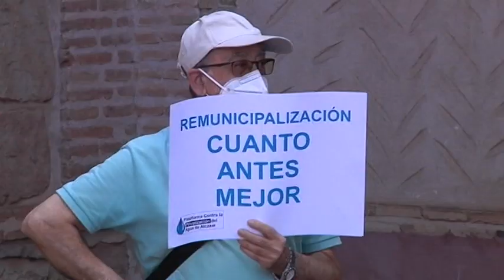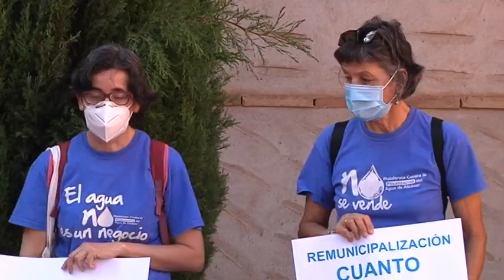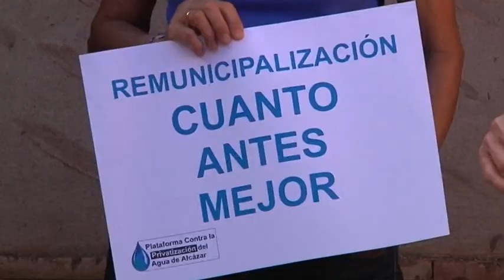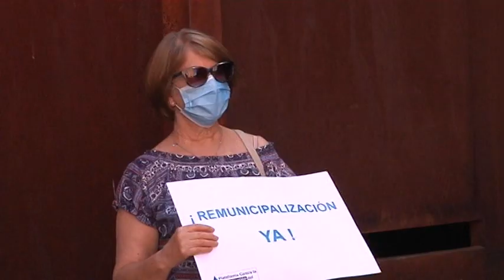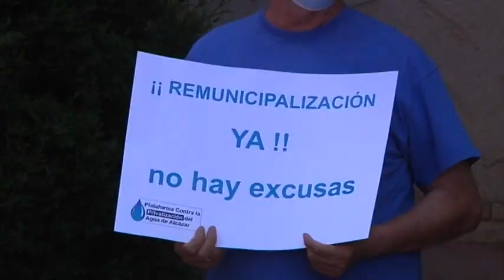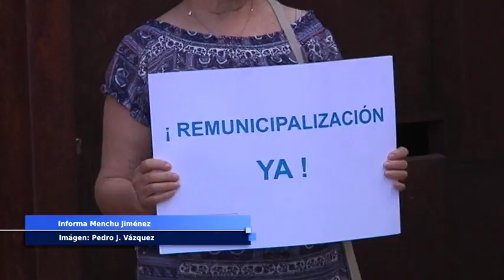Tejado y la plataforma del agua contentas por la sentencia de Aguas de Alcázar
La exconcejala socialista Ana Belén Tejado, acompañada por miembros de la Plataforma contra la Privatización de Aguas de Alcázar ha comparecido en rueda de prensa para compartir su alegría tras conocerse que el Supremo ha confirmado la sentencia que anuló el acuerdo de Pleno que privatizó Aguas de Alcázar.